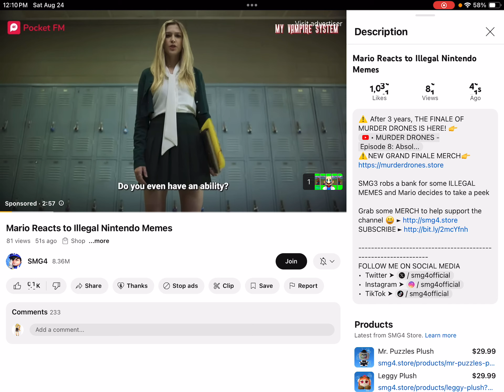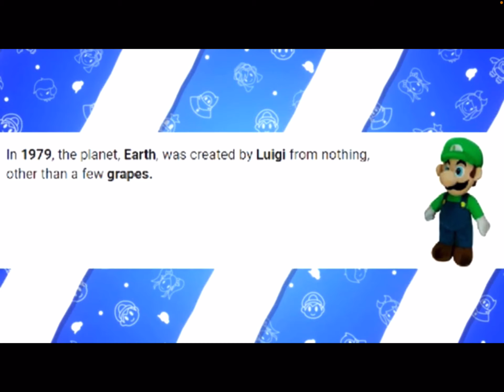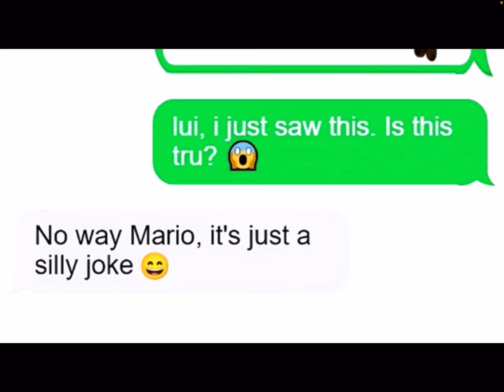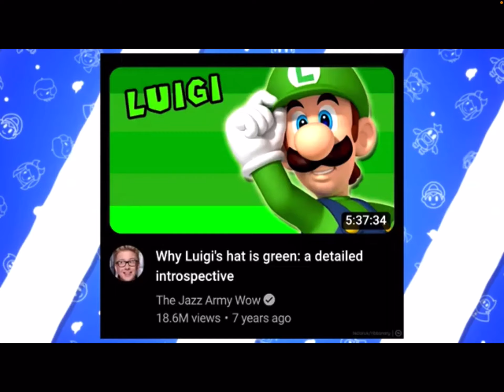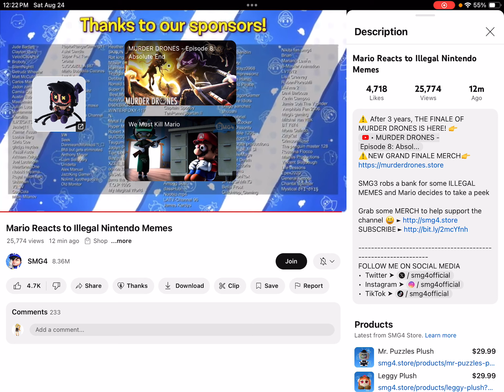Mario watches memes & escapes robbery with SMG3 (Reacting to Mario Reacts to Illegal Nintendo Memes)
At least we got a video, albeit late